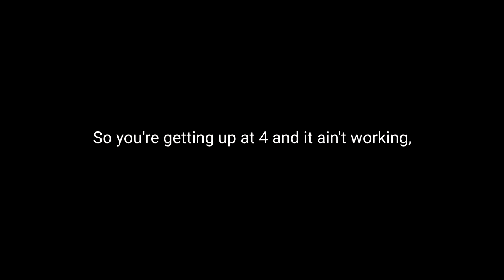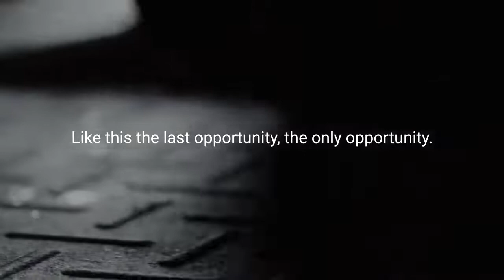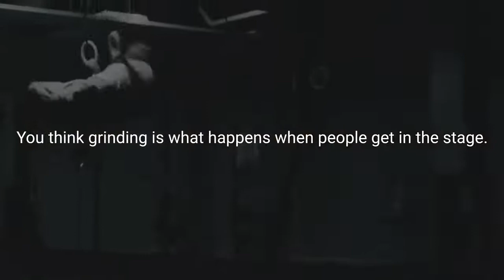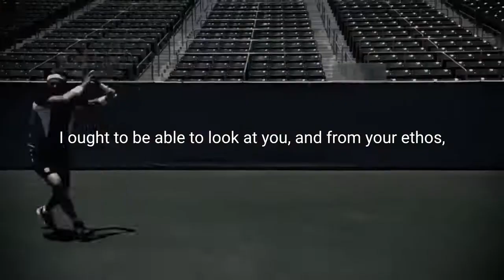WORK LIKE HELL Best Motivational Video